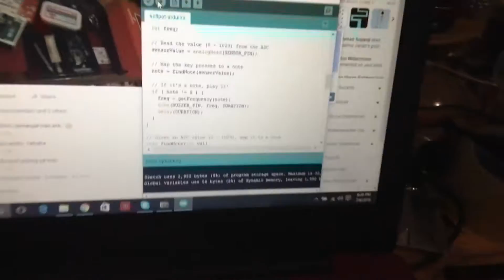simple piano with softpot membrane potensiometer, buzer and arduino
this is a simple project arduino using a softpot and buzer to create a mini simple piano